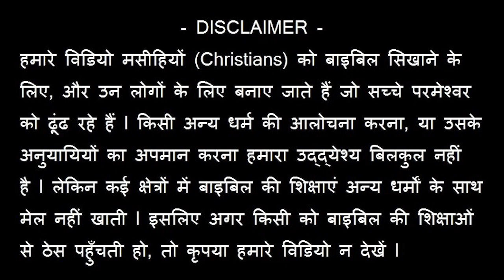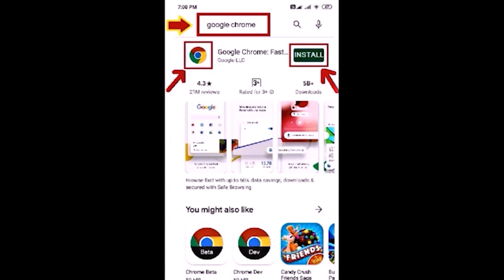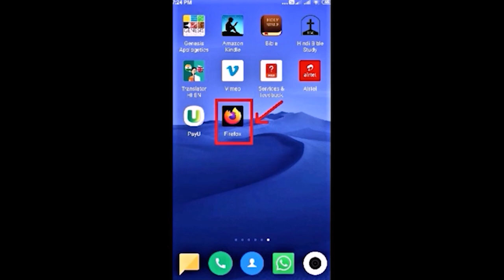येशु के बाद प्रेरितों ने पहली बार किसी मृतक को जीवित किया! Joseph Paul Hindi Bible - Gospel